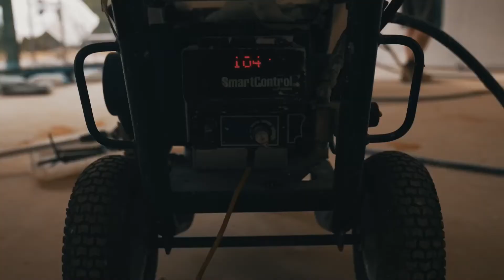Airless Spray Plaster Training